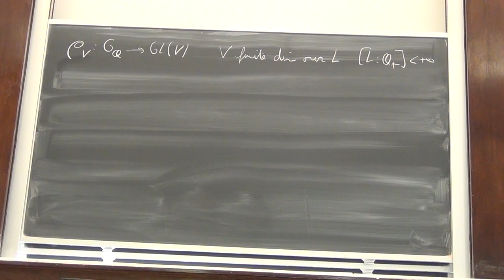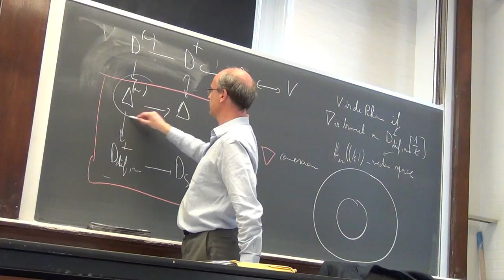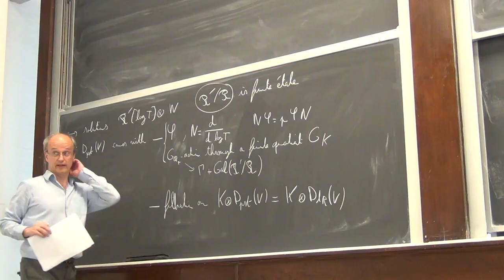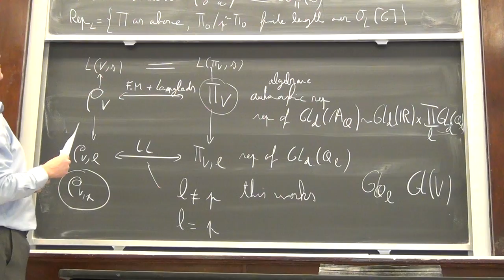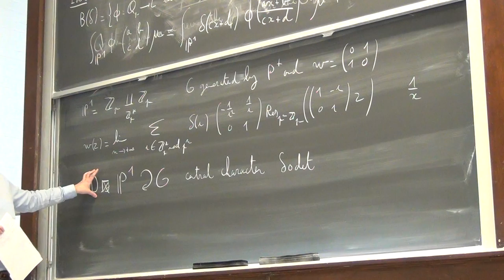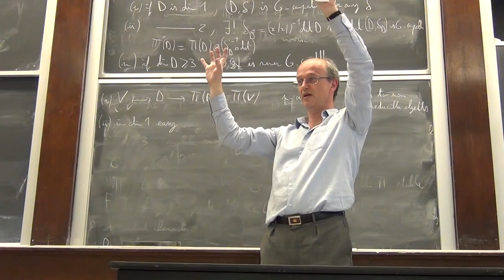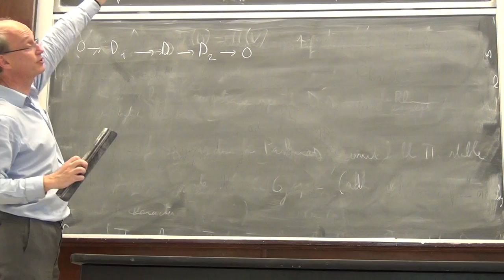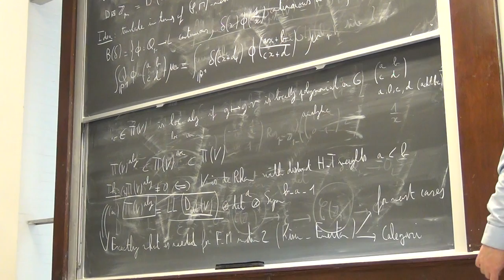Ritt Lectures, pt.2 - Spring 2012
Spring 2012 Joseph Fels Ritt Lectures with Pierre Colmez (Institut de Mathématiques de Jussieu). "p-adic analysis and Galois representations"
Lecture #2: April 20, 2012